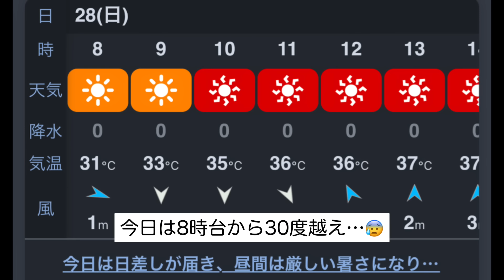ちゅーるを拒否る白猫。【家猫修行】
家猫修行2〜4日目。
猫じゃらしも、ちゅーるスプーンも、ふみちゃんにはまだ早かった…😅

7月24日、白猫のふみちゃん（♂）を保護しました。
5匹目の保護猫（全て成猫野良猫）なのに、未だ猫慣れ修行中の私です🫶

【地域猫】とは…

🐈「飼い主のいない猫トラブルを解決するために」

🐈さくらねこ♥ＴＮＲとは (TNR先行型地域猫）

1匹でも多くの子が食べ物に困らず、蚊に集られず、